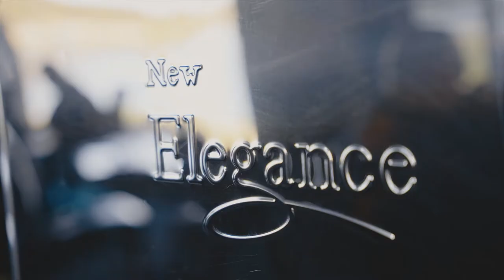Cornelian Bay Boathouse,15 Queens Walk New Town, Tasmania, Australia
Knight Frank is privileged to offer for sale the leasehold investment of one of Tasmania's best known restaurant buildings.

The Cornelian Bay Boathouse occupies one of the most beautiful settings in Hobart, right on the beach at Cornelian Bay and just 5 kms north of the Hobart CBD.